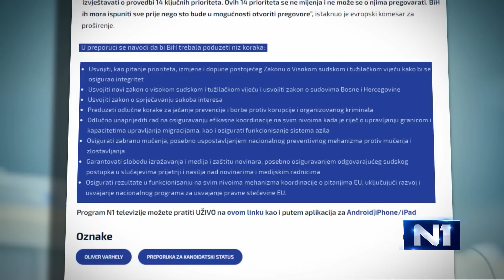Jasmin Imamović otkrio ima li ambiciju da se kandiduje za predsjednika SDP-a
O stanju u Socijaldemokratskoj partiji Bosne i Hercegovine (SDP) kojoj predstoje dva kongresa, ali i o budućnosti grada kojeg je vodio, a koji se spominje i po pitanju problematizirane istočne interkonekcije - govorili smo sa Jasminom Imamovićem. Nekadašnji gradonačelnik Tuzle, a sada državni parlamentarac, otkrio je u Danu uživo koga to smatra najuglednijim članom svoje partije, te da li se planira kandidovati za njenog predsjednika.